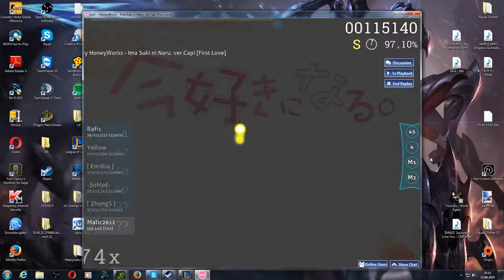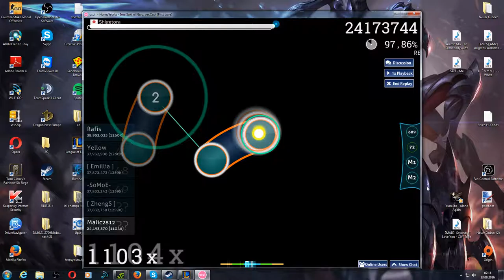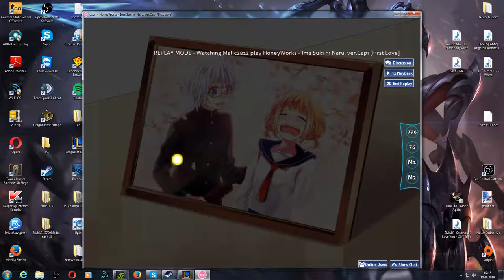Ima Suki ni Naru [First Love]